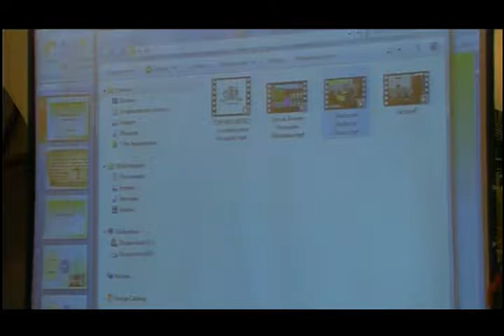07l Tana CLOTURE HUSSEINI MADRESSA 29RAMADHAN1438 1